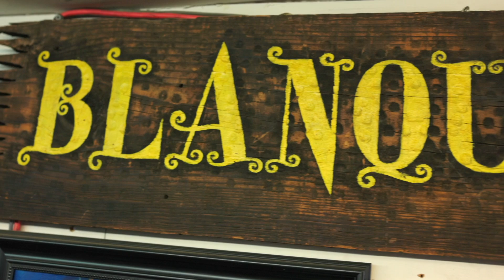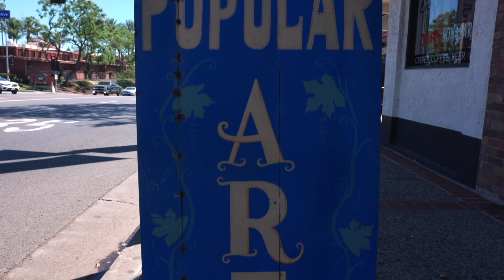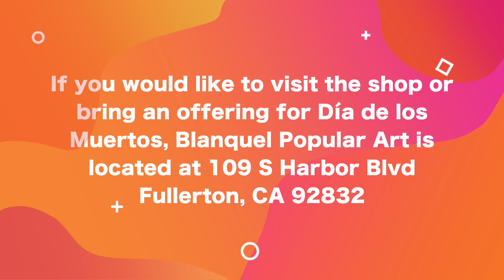Blanquel Popular Art - An Interview with Florencio Blanquel and Valencia Park Principal, Mr. Munoz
We are happy to share a special interview with you between Valencia Park Elementary principal Munoz, and the owner of Blanquel Popular Art, in honor of Hispanic Heritage Month.